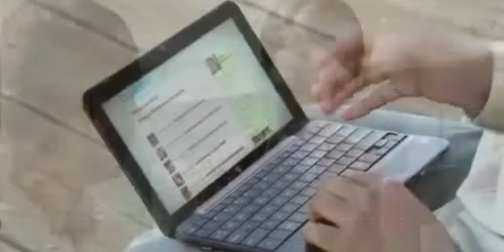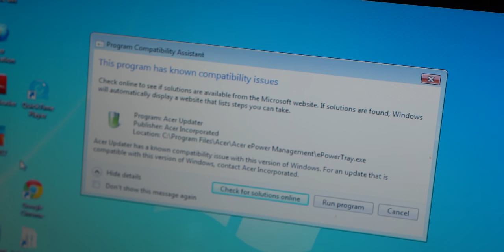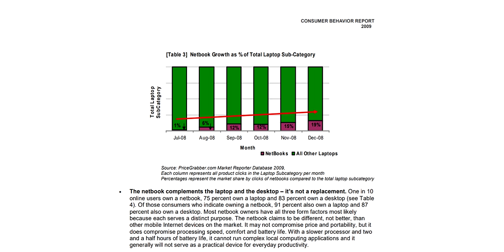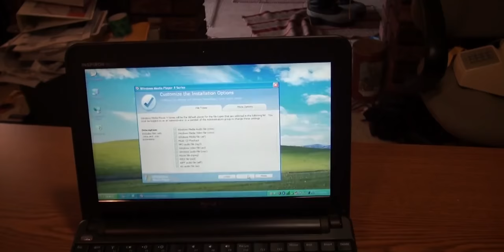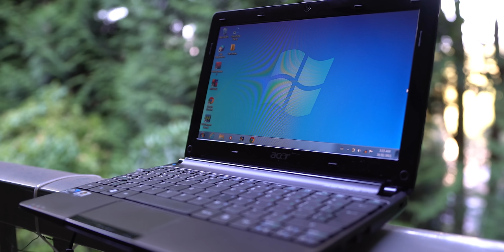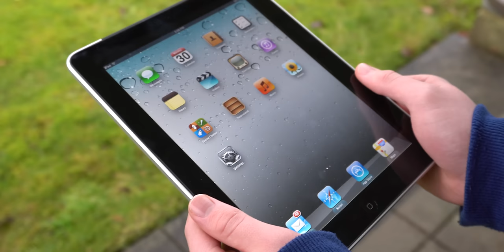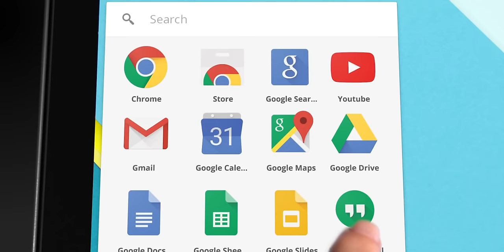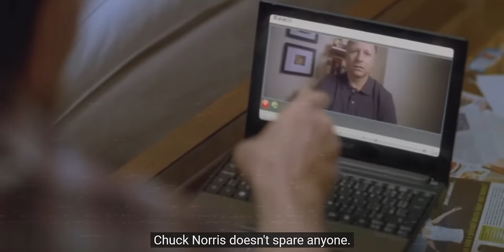Why Netbooks Failed - Modern Retrospective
Netbooks failed for numerous reasons- Microsoft, the Intel Atom, Windows 7 Starter, and of course... iPad. Let's take a retrospective look at the rise and fall of the Netbook- from 2008 to 2012.

0:00 - Promising Beginnings
5:07 - The Downfall
10:03 - The Legacy